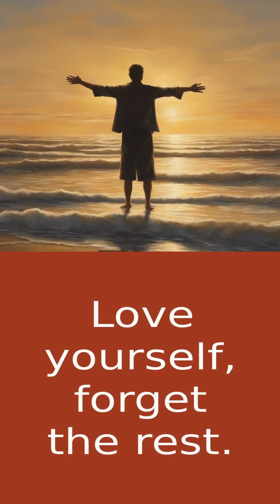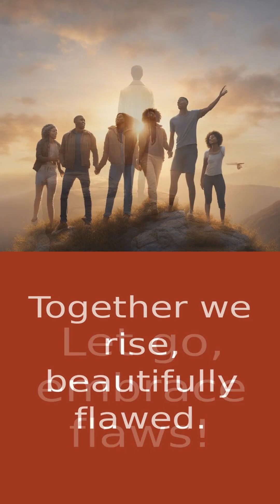Breaking Free: Embrace Your Flaws and Find True Validation Within!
Welcome back to Soulful Summit, where we dive deep into life's big questions. In this episode, Grace tackles the age-old dilemma of seeking approval. Are you constantly craving validation from others? Well, it's time to break free from that never-ending cycle! Grace reminds us that true validation can only come from within ourselves. So, instead of seeking approval, let's focus on self-acceptance and embracing our flaws. Easier said than done, right? But trust me, it's worth it. When we stop seeking validation, we open ourselves up to a world of freedom and authenticity. So, take a moment to reflect on why you seek approval and then let it go. You are worthy, my friend! Let's support and uplift each other on this journey of self-acceptance. Remember, you are worthy of love and acceptance. Keep shining your light and spreading love. Take care, beautiful souls!